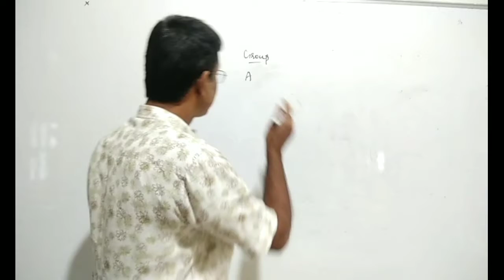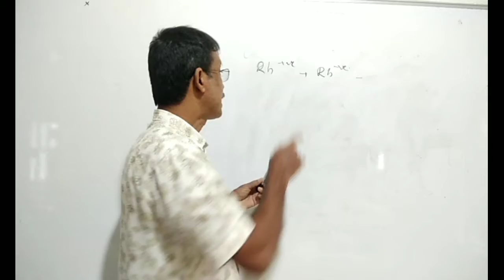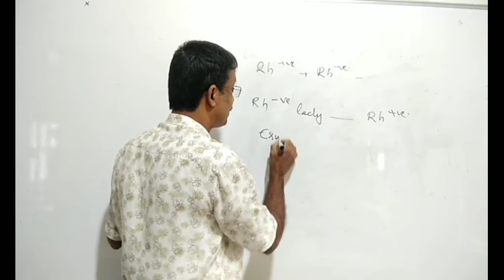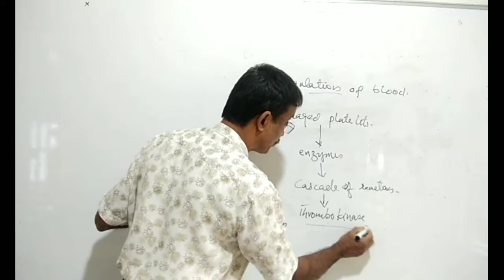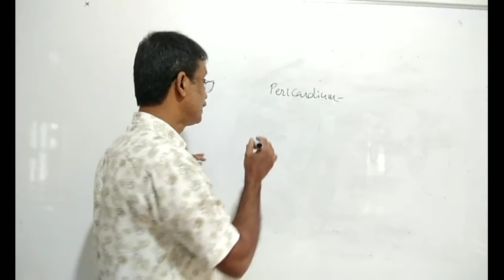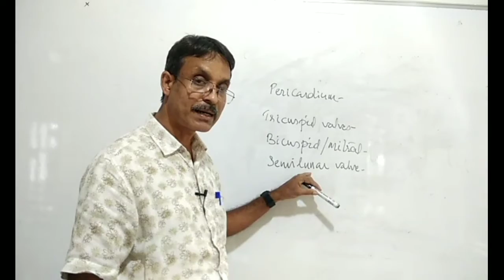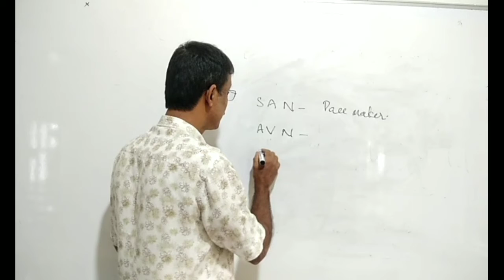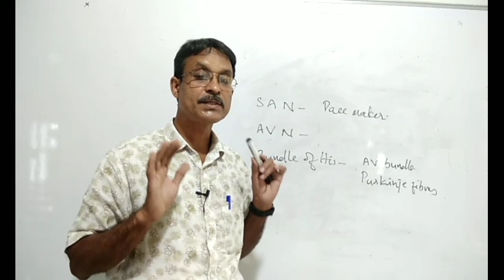FOCUS AREA CLASSES | PART 14 | Body fluids and circulation | Blood grouping, heart structure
This is the 14th video of the focus area class series..This class focus on the chapter Body fluids and circulation. Blood grouping, blood coagulation, heart structure are explained in the class.